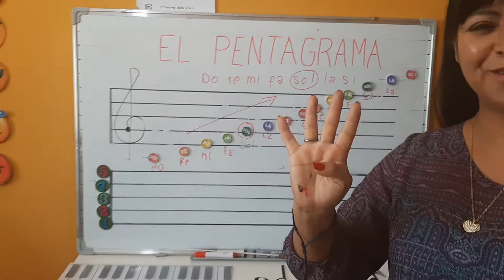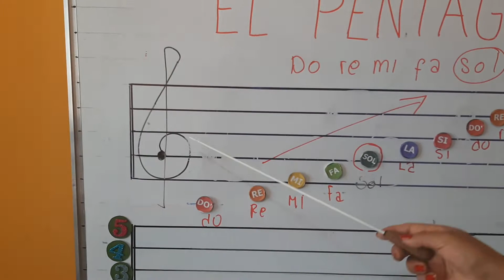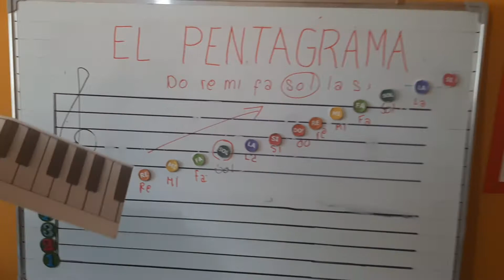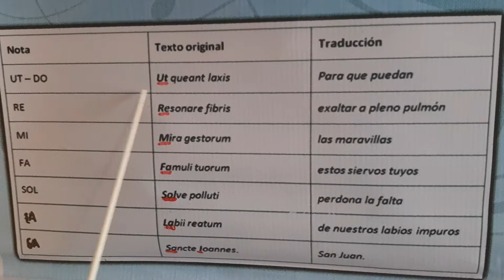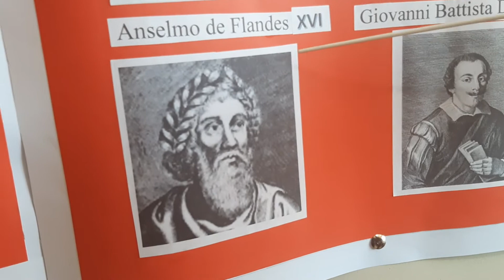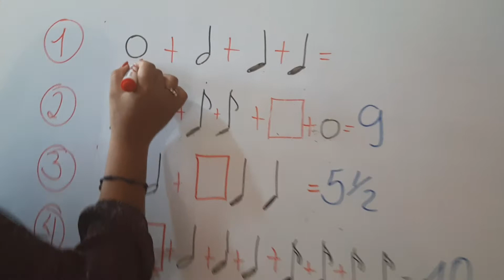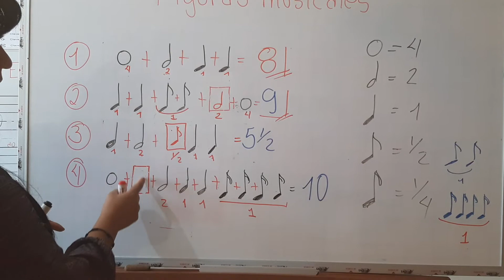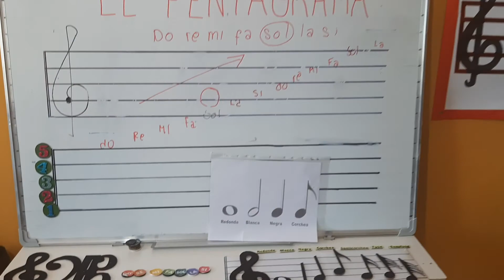Las notas y suma de figuras musicales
En este vídeo encontraras el resumen de todo lo avanzado en este trimestre.